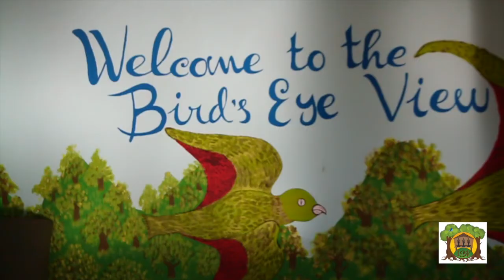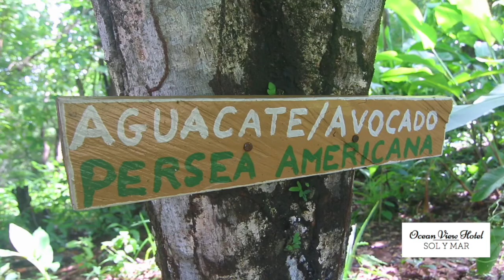Visit Santa Catalina Panama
Visit Santa Catalina Panama! Santa Catalina offers the best surf Panama has to offer, the best Coiba scuba diving in Panama, the best snorkeling at Isla Coiba Panama, and the best sport fishing in Panama - you found it! Santa Catalina offers a variety of amazing activities you will not find anywhere else in Panama!